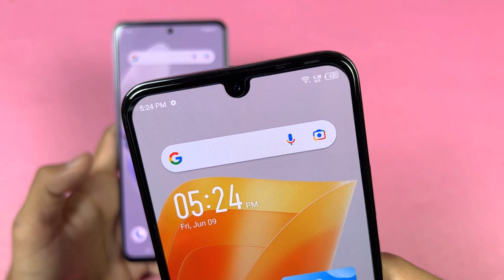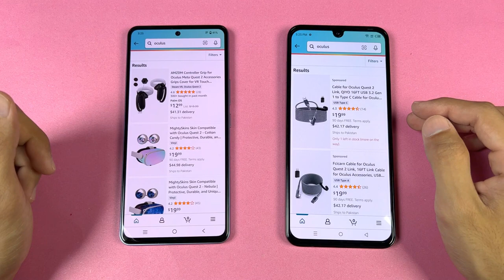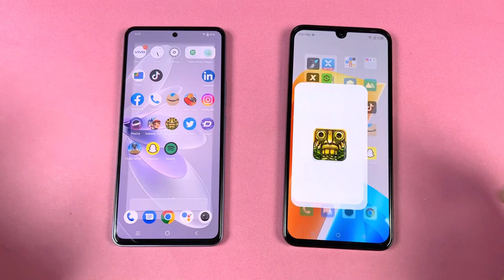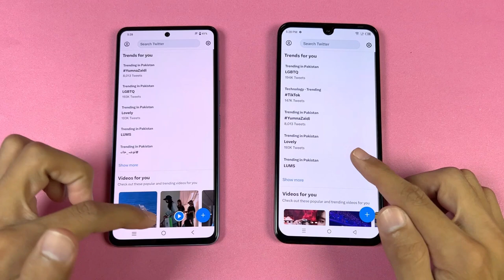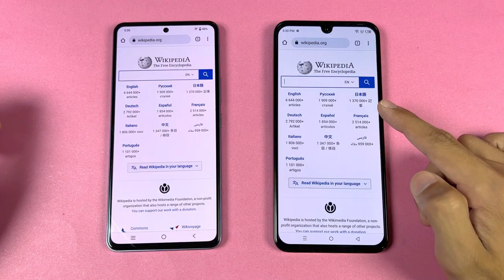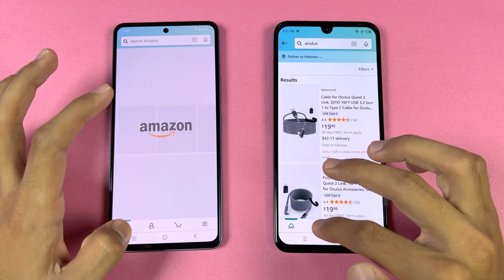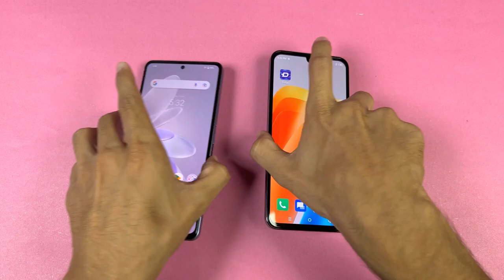Vivo V27e vs Infinix Zero 20 - Speed Test & Comparison!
Welcome to Tech Reason Videos!